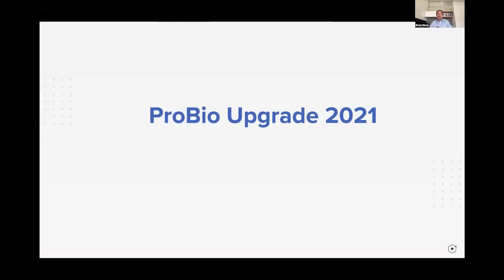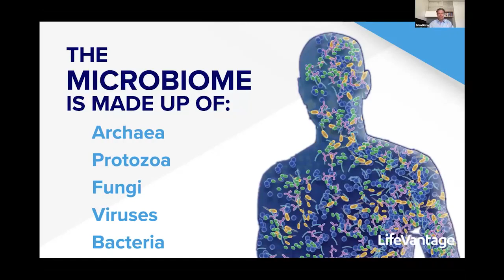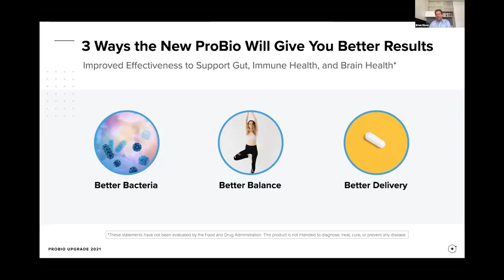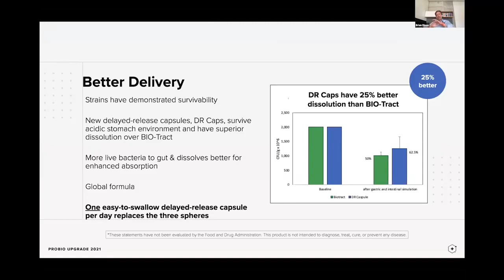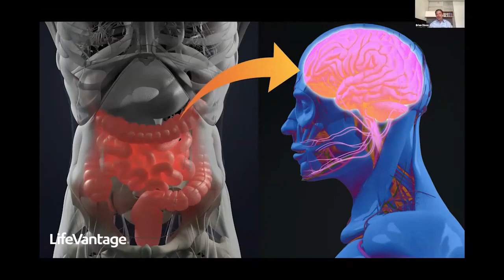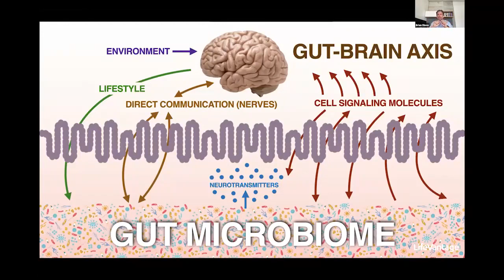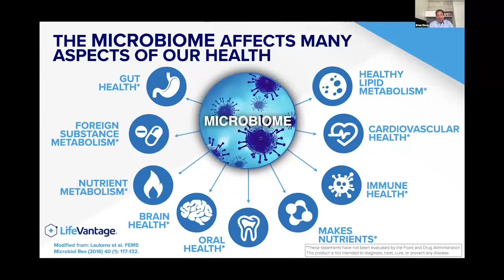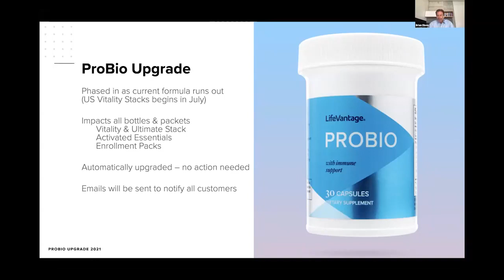Dr Brian Dixon PhD - ProBio Update 2021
Brian explains the updates to the current ProBio products